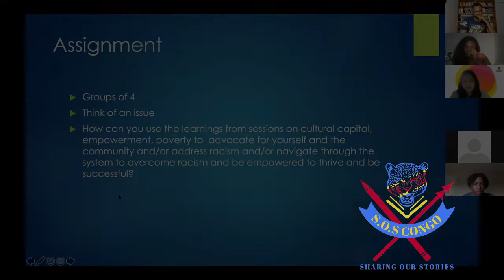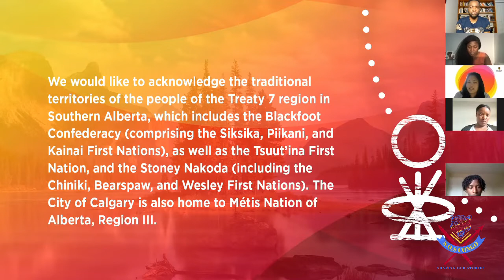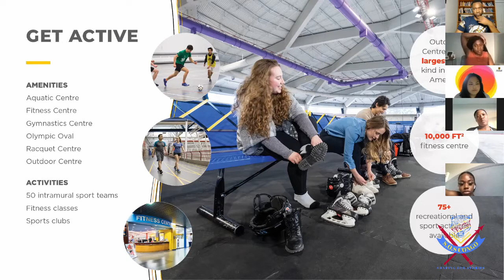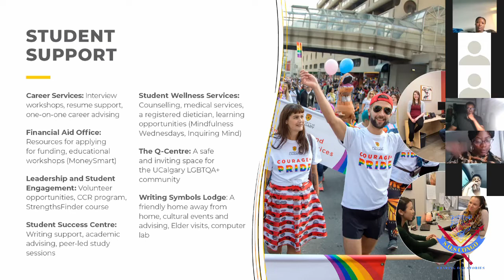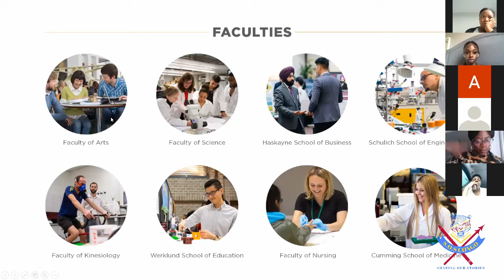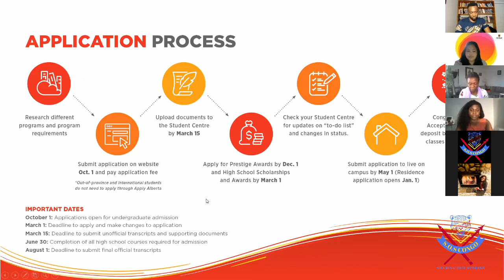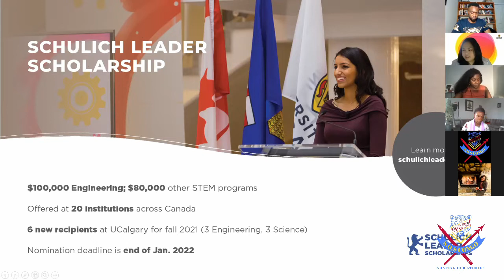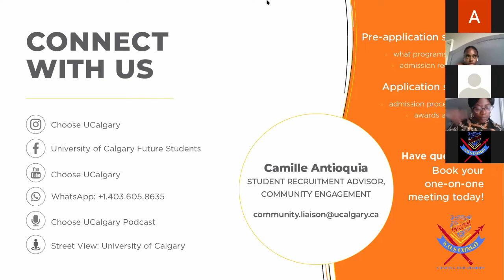Cultural Capacity Building For Anti Racism (CC4AR): Education and Scholarships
Taking a look at how to fund post secondary studies. With support form the Poverty Institute at Ambrose University in Calgary Alberta.